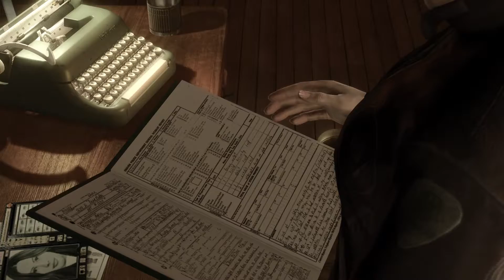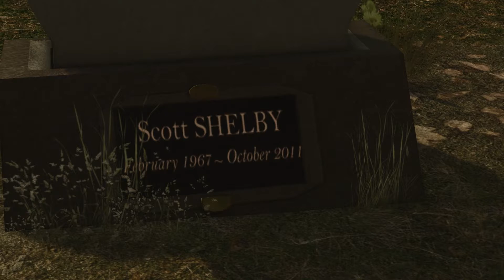Heavy Rain | BEST ENDING WALKTHROUGH – THE END?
In this walkthrough, we re-visit the game that started my love for narrative driven titles, Heavy Rain. It has been a few years since completing the story but regardless it feels great to return. Join me on this journey as we play for the best ending possible!